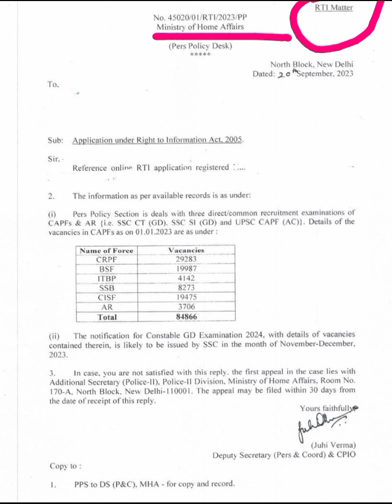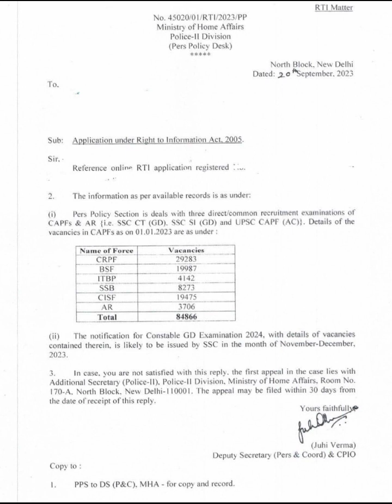🔴 SSC GD New Vacancy Released 🤩 SSC GD New Vacancy 2024🔥 SSC GD Constable 😍